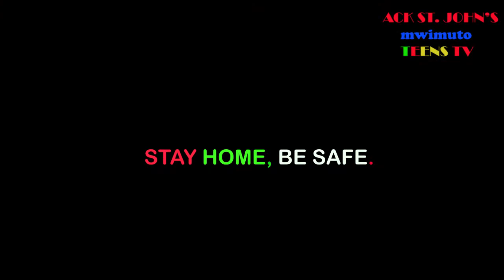TEENS Service | 26th April 2020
Teens Service, 3rd Sunday after Easter Sunday.
At ACK St Johns Mwimuto we are a bible based Christian church, believing in speeding the good word of the lord Jesus to all nations.